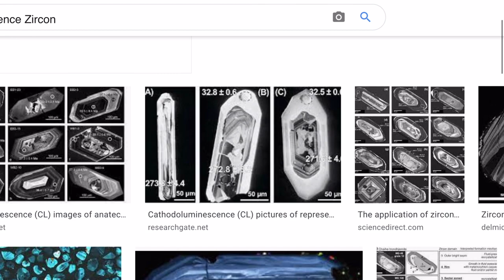Kathodolumineszenz Bilder (Cathodo-Luminescence – CL images)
CL-Bilder werden mit Photonen im optischen – inkl. IR und UV – Bereich aufgenommen, die eben- falls von Elektronenübergängen ausgesandt werden. Jedoch sind diese entsprechend nieder-en- ergetisch und entstehen durch Umweganregung von Elektronen in denn äußersten Schalen des Atoms. Mit CL können oftmals sehr gut Zonierungen in Schwermineralen sichtbar gemacht werden.